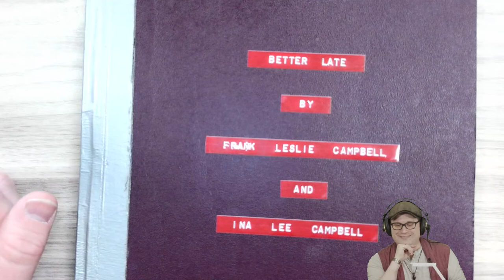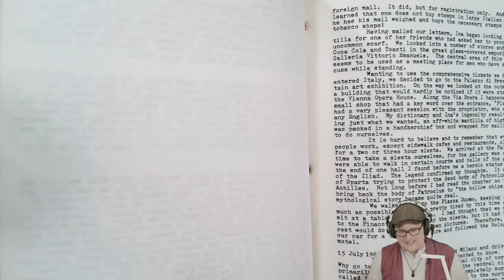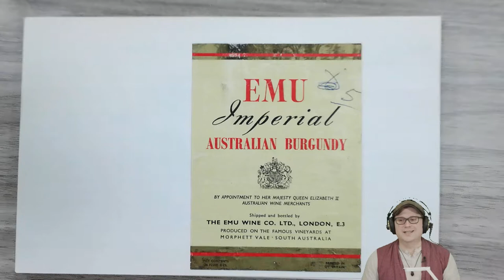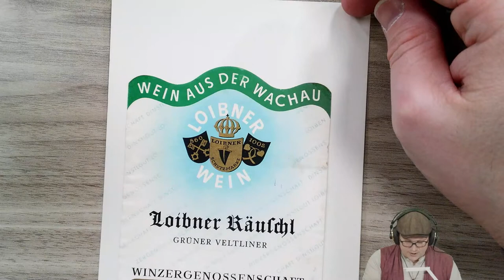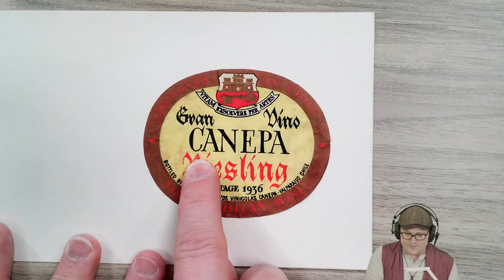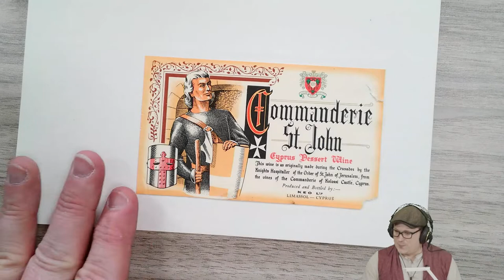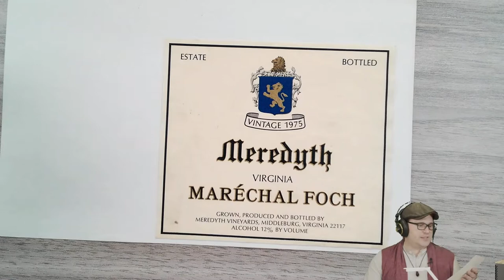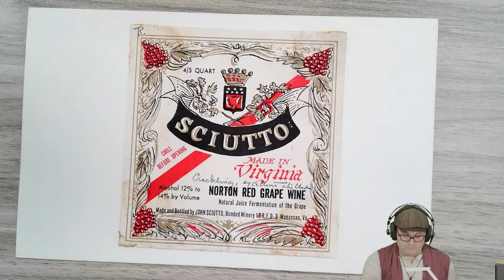Archival Adventures - Episode 67: Frank Leslie Campbell Papers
This week on Archival Adventures we explore the world through wine labels with the Frank Leslie Campbell collection. Campbell was an entomologist who collected wine labels and traveled Europe with his wife, Ida. The collection includes more than 5,500 wine labels from all over the world.